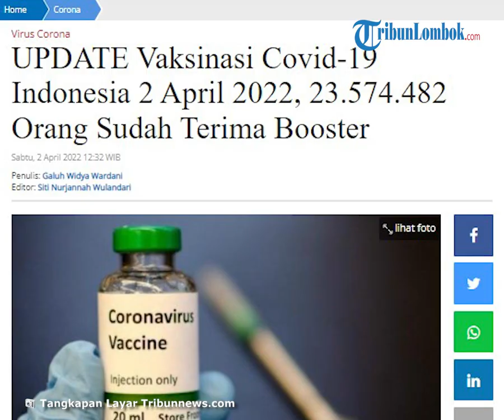Capaian Vaksinasi Booster Skala Nasional Tembus Angka 23,5 Juta Dosis per 2 April 2022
TRIBUN-VIDEO.COM - Update capaian vaksinasi booster di Indonesia per 2 April 2022 tembus 23,574.482 juta dosis.

Simak informasi update capaian vaksinasi Covid-19 di Indonesia, Sabtu (2/4/2022) apabila diklasifikasi menurut usia dan khusus tenaga kesehatan.

Baik itu vaksinasi dosis pertama, vaksinasi kedua maupun vaksinasi ketiga atau booster.

Diketahui, Indonesia menargetkan penerima vaksin Covid-19 sebanyak 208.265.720 orang.

Dari target tersebut, pemerintah telah berhasil melaksanakan vaksinasi dengan rincian pencapaian sebagai berikut.

Mengutip informasi dari laman vaksin.kemkes.go.id, hingga Sabtu (2/4/2022) pukul 12.10 WIB, vaksin dosis pertama telah diterima sebanyak 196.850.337 orang

Angka ini mencapai 94,52 persen dari target yang ditetapkan pemerintah.

Sedangkan dosis lengkap atau dosis kedua sudah diterima 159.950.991 orang, mencapai 76,80 persen target.

Sementara vaksin dosis ketiga atau vaksin booster telah diterima 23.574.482 orang atau mencapai 11.32 persen.

Berikut detail rincian capaian vaksinasi Covid-19 jika diklasifikasikan melalui usia dan khusus capaian vaksiansi tenaga kesehatan.

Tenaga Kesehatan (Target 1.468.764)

- Dosis 1 : 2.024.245 atau 137.82 persen

- Dosis 2 : 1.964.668 atau 133.76 persen

- Dosis 3 : 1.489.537 atau 101,41 persen

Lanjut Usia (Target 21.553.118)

- Dosis 1 : 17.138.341 atau 79,52 persen

- Dosis 2 : 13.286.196 atau 61,64 persen

- Dosis 3 : 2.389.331 atau 11.09 persen

Masyarakat Rentan dan Umum (Target 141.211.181)

- Dosis 1 : 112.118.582 atau 79,40 persen

- Dosis 2 : 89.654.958 atau 63,49 persen

- Dosis 3 : 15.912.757 atau 11,27 persen

Usia 12-17 tahun (Target 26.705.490)

- Dosis 1 : 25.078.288 atau 93,91 persen

- Dosis 2 : 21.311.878 atau 79,80 persen

- Dosis 3 : 193.703 atau 0,73 persen

Anak Usia 6-11 tahun (Target 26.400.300)

- Dosis 1 : 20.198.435 atau 76,51 persen

- Dosis 2 : 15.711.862 atau 59,51 persen

- Dosis 3 : 3.422 atau 0,01 persen

(Tribunnews.com/Galuh Widya Wardani)

Artikel ini telah tayang di Tribunnews.com dengan judul UPDATE Vaksinasi Covid-19 Indonesia 2 April 2022, 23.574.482 Orang Sudah Terima Booster,